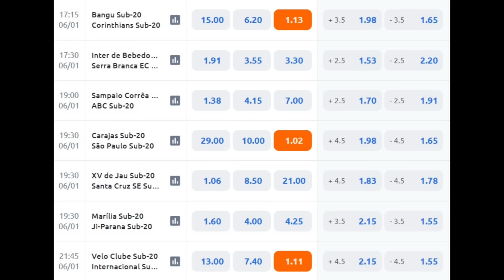VOJVODA É PLANO A SE DORIVAL SAIR! VERDÃO VENDE ARTUR E MIRA LH! A.CABRAL NO TIMÃO? ROYAL, BORRÉ E+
- São Paulo vai conversar com Dorival Júnior neste sábado sobre interesse da CBF, mas já começa a discutir alternativas
- Palmeiras encaminha venda de Artur ao Zenit e está de olho em Luiz Henrique
- Arthur Cabral no Corinthians ou Bahia? Saiba o que diz o empresário
- E esse papo de Emerson Royal no Flamengo?
- Inter manda advogado à Alemanha por Borré
- América insiste em Ivan, do Corinthians
- Clubes brasileiros comprando pior do que os estrangeiros
- Zagallo, Fluminense, Botafogo, Grêmio, Santos, Sport, Criciúma...